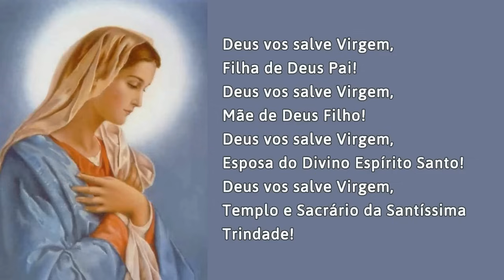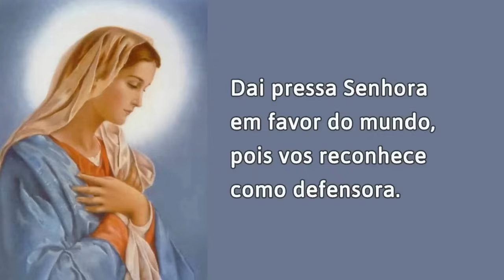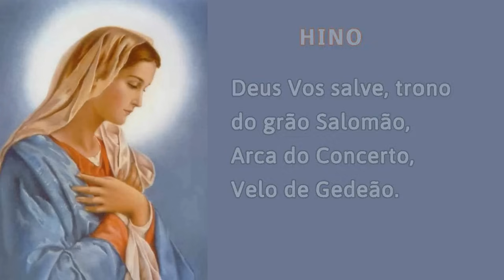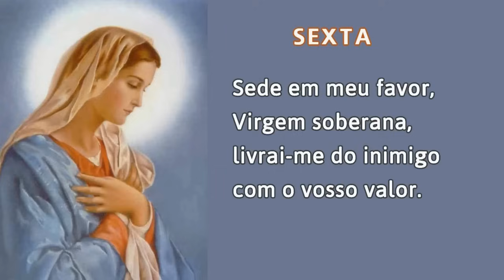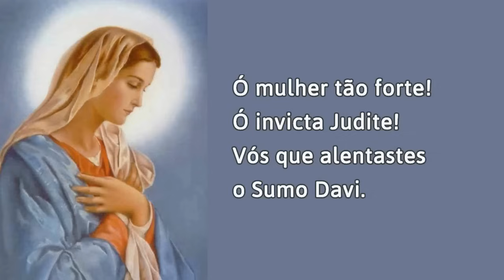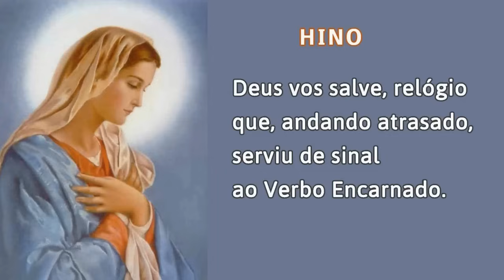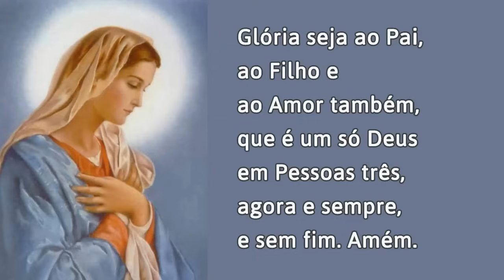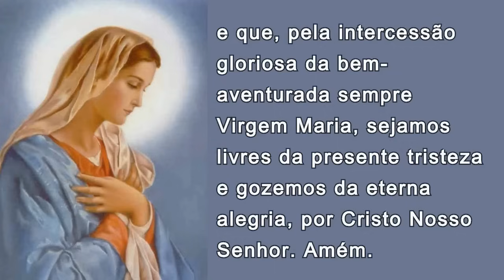06/11/2023 OFÍCIO da IMACULADA CONCEIÇÃO de Nossa Senhora Ouvi Mãe de Deus minha oração